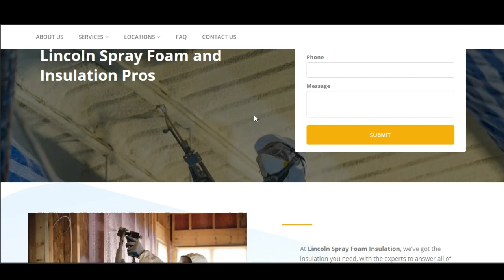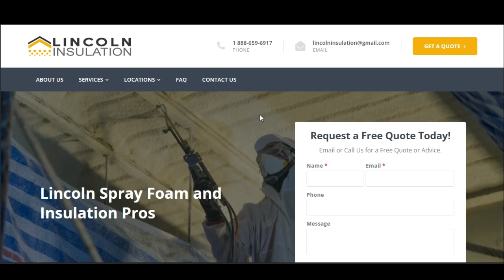Nebraska Insulation Professionals